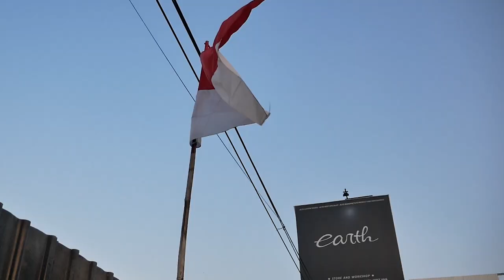MODIFIKASI YAMAHA FINO DAN NOUVO 200 CC AKHIRNYA SIAP GAS DAN SETTING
Hello Earth!
WELCOME BACK WITH US, DI VIDEO KALI INI BABA ABDEL KELUAR BENGKEL NIH GUYS, NGECEK YAMAHA NOUVO DAN FINO YANG UDAH MAU BERES DAN SKALIAN BELANJA KEPERLUAN RENOV BENGKEL, GIMANA MOTORNYA? YUK TONTON BARENG